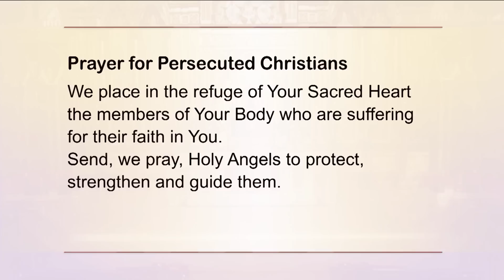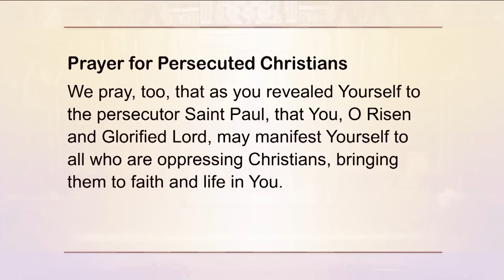Holy Rosary and Devotions with the Franciscan Missionaries of the Eternal Word - 2023-04-17 - Holy R